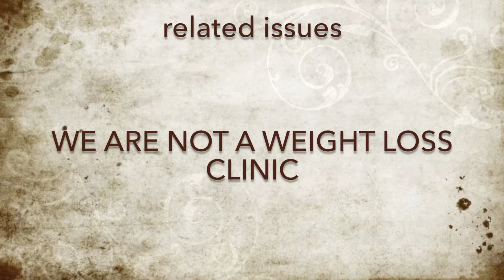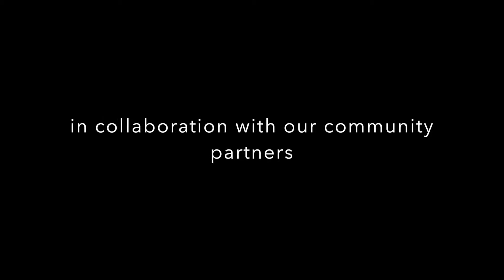CHAT clinic revised